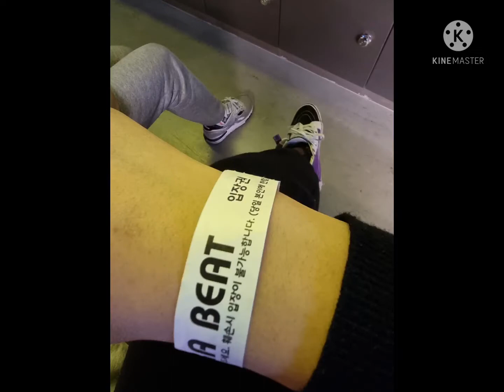은서랑 삼일절 보내기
은서랑 일산 로라비트 롤러장가서 신나게 놀다오기